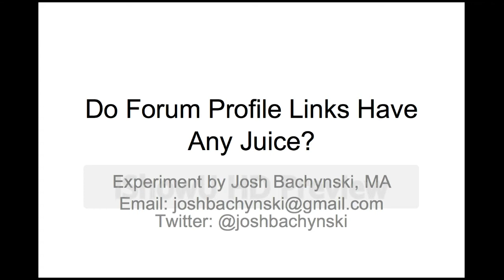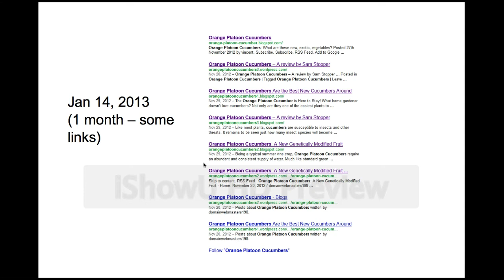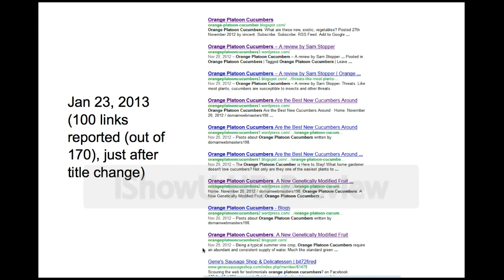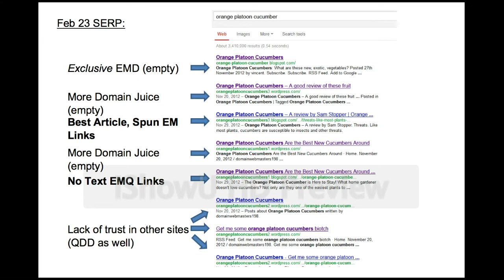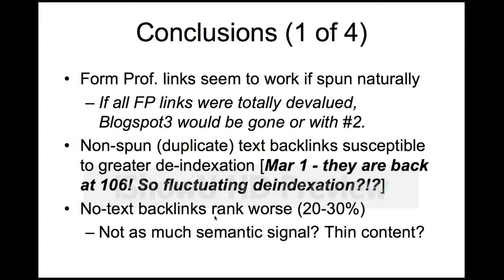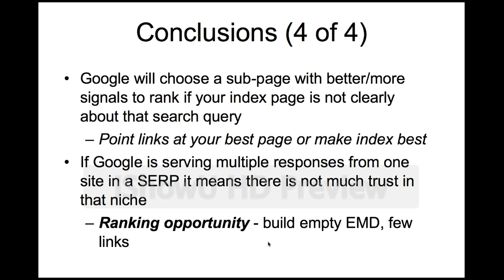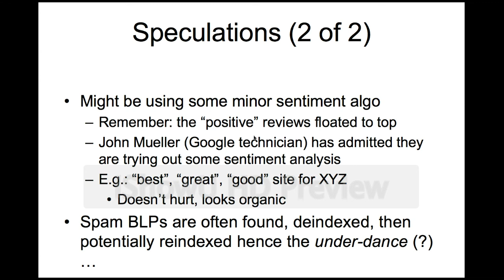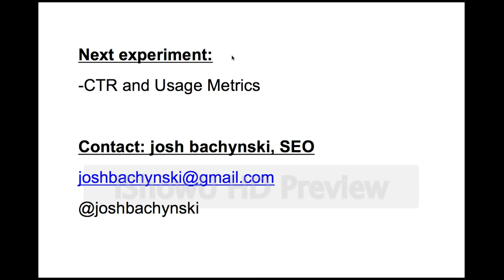SEO Experiment - Do Forum Profile Links Have Any Juice? (rough)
Josh tests whether forum profile links have any juice. He also tests EMDs, empty EMDs, and article size / composition.